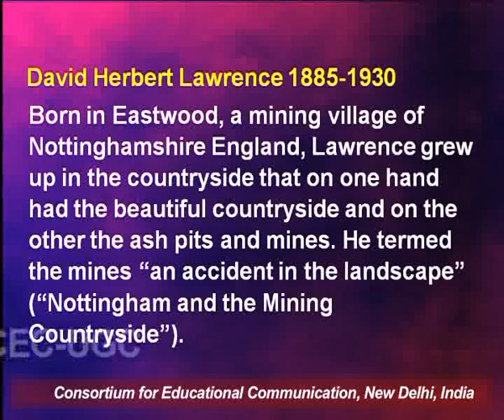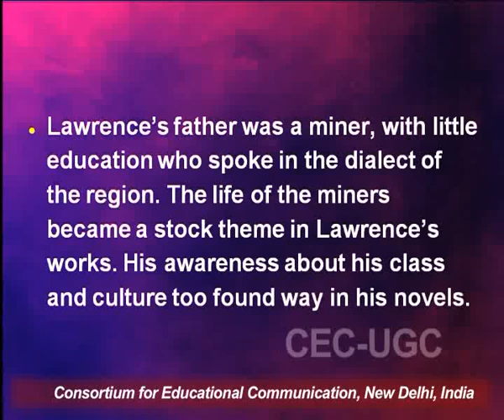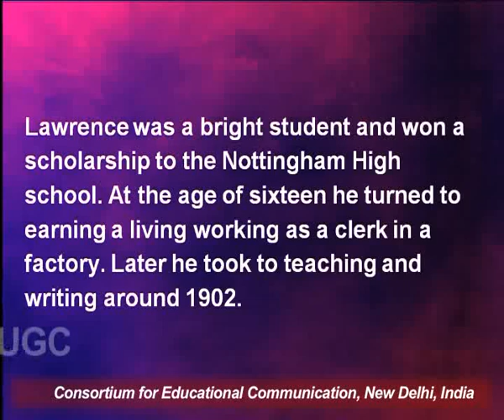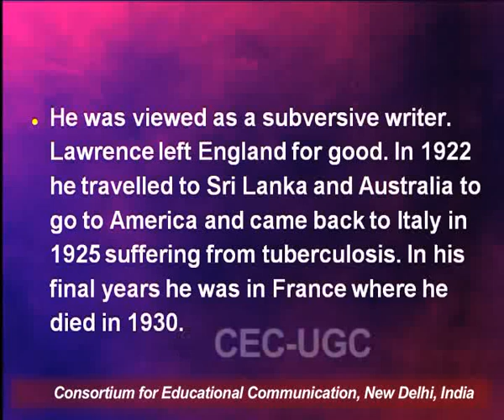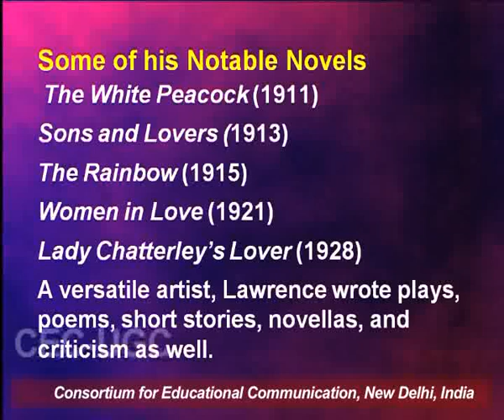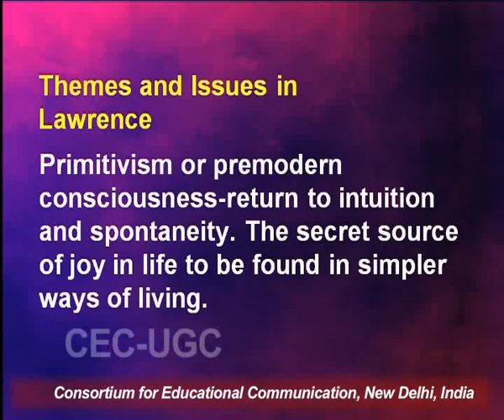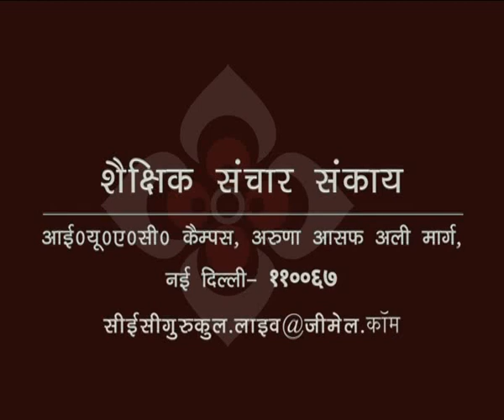D. H. Lawrence : The Man and Novelist - 1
This Lecture talks about D. H. Lawrence : The Man and Novelist - 1.